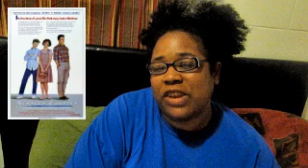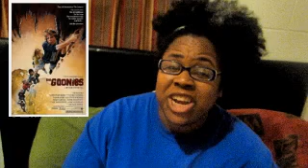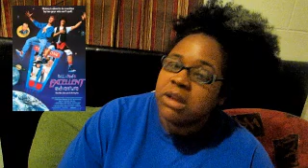My Favorite *80s* Movies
Where Tamara talks about her 10 (ish) favorite movies...from the 80s.

You can order mah book here: amzn.to/NRhGvp